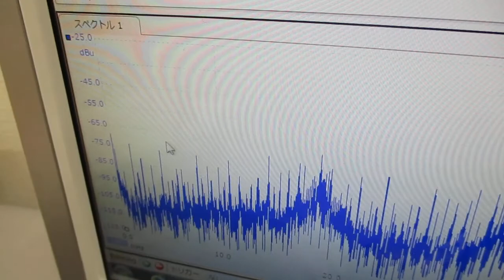メガヘルツの超音波発振制御 Ultrasonic-labo